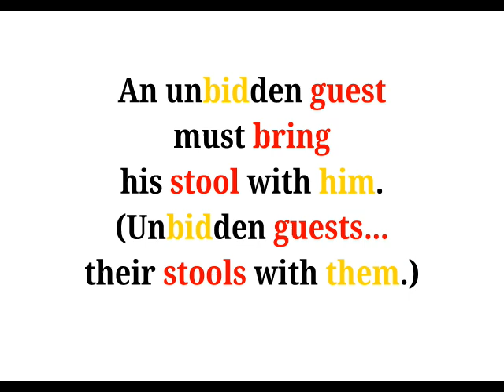Cool Phrases - An unbidden guest must bring his stool with him.